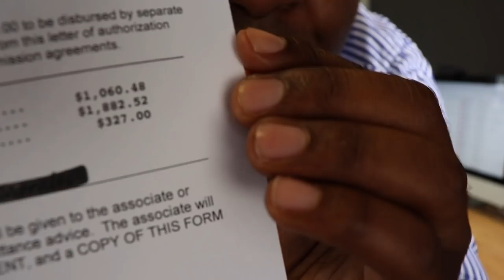My First Year Earnings As A Real Estate Agent [ACTUAL NUMBERS]